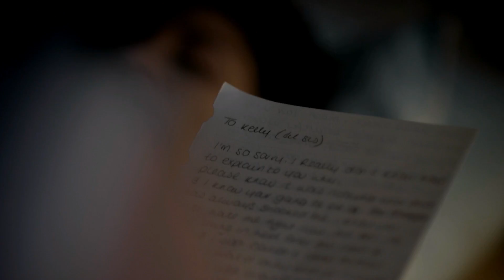Pale Waves - She (Music Video)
If you're feeling suicidal it's important to tell someone

Footage from This is England 88.